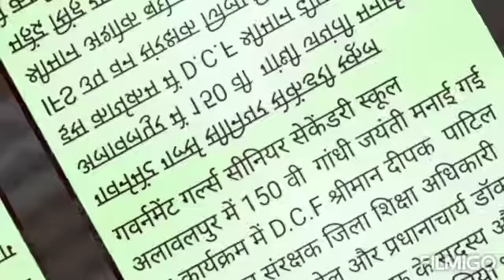Swachhta hi ek seva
At GGSSS Alawalpur palwal